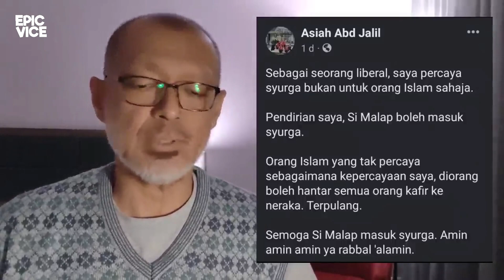Kesal Dihina Semenanjung Melayu! Sabah Sarawak Mau Tiru Indonesia...